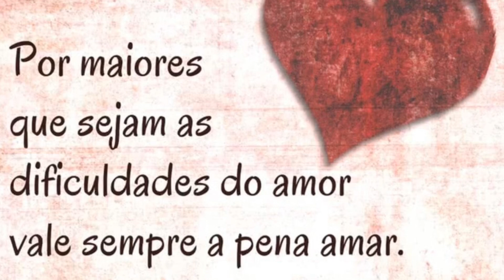PAIS e FILHOS (Legião Urbana) - Marquinhos Tinareli (Voz e Teclado)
Era pra ser somente uma Guia Vocal para meu Coral Cantar é Viver treinar...🙏🏽🙌🏼💕